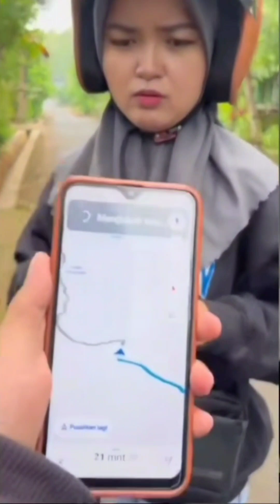KUMPULAN VIDEO LUCU TERBARU ‼️99 % KOCAK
Kumpulan video lucu terbaru ‼️ 99% kocak , hiburan buat warga bumi obat penghilang stres ,semoga terhibur

Tag#kumpulan video lucu terbaru 99%kocak,lucu ngakak,ngocok perut,komedi,funny,hilarious,video lucu terbaru,gokil